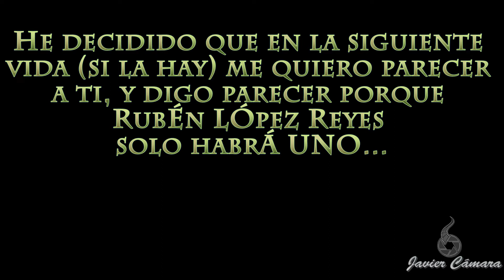Ruben Lopez Reyes 2016 HD